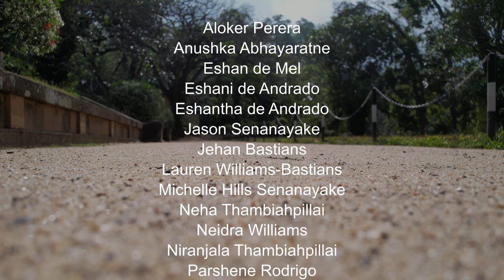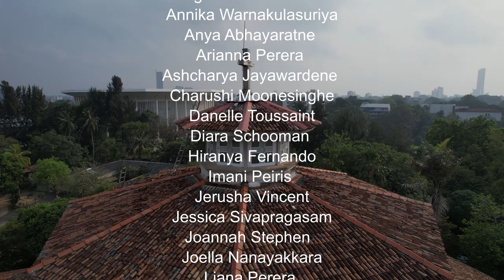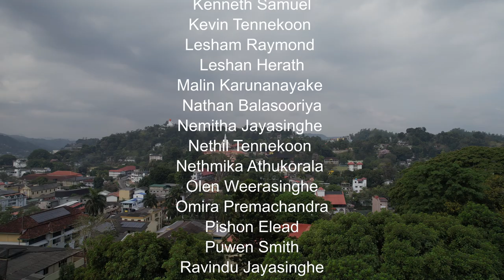Hallelujah Chorus - from Messiah by G F Handel - 200 Voice Combined Choirs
6 Choirs with near 200 voices come together in this video to sing one of the most popular pieces of music ever, written by George Frederick Handel, which resonates with the Resurrection of Jesus Christ, which we celebrate on Easter Sunday.

OKTAVE, Friends Collective, The Cathedral Choir, St. Mary's Choral Group, the choir of Ladies College, Colombo and the choir of Trinity College, Kandy make up the mass choir singing in harmony in 6 different locations.

The instrumental and organ accompanist is Neranjan de Silva.

The production is an effort put together by Neidra Williams, Jehan Bastians and Neranjan de Silva.

The Venerable Perry Brohier, Archdeacon of the Colombo Diocese for allowing us to use the Cathedral and the Cathedral garden to film the Cathedral Choir, Friends Collective and the organist.

Fr. Trevor Martin, Parish Priest of St. Mary's Church, Bambalapitiya for allowing us to use the grotto and garden of St. Mary's Church, Bambalapitiya to film the St. Mary's Choral Group.

Mrs. Deepika Dasanayake,  Principal of Ladies College for allowing us to film the Ladies College Choir in the grounds of Ladies College, Colombo.

Fr. Araliya Jayasundera, Principal of Trinity College for allowing us to film the Trinity College choir in the chapel garden of Trinity College, Kandy.

Mr. Mano Chanmugam and Mr. Neomal de Alwis for graciously opening up their residence to OKTAVE and allowing us to use the garden to film the choir.

Mr. Robin Bradshaw, whose generosity made this video production possible.